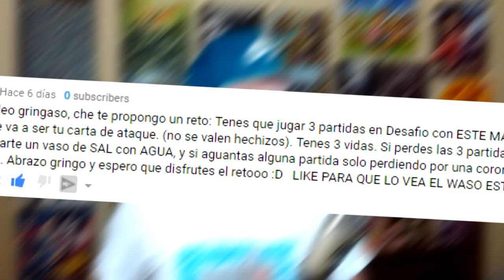¿Hotel..? Eh digo.. ¿Gringuex? Trimago 🙃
Querés contactar con quién diseñó mi banner y overlay?

-Snap: gringuexx

Gracias por el apoyo! :D